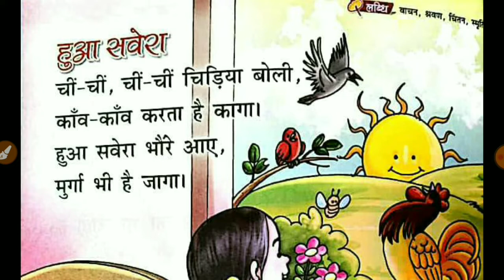हुआ सवेरा | Hua Savera Hindi Rhyme | hua savera hindi kavita | Hindi Kavitaye | Hindi Nursery Rhymes